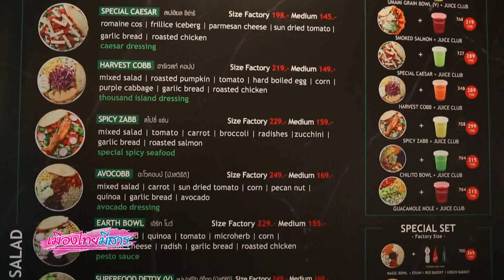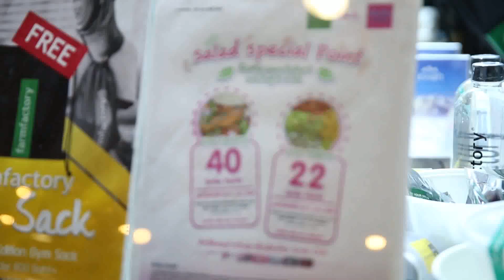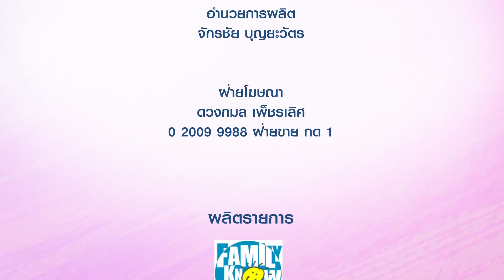FarmFactory ร้านสลัดจานด่วน / เมืองไทยมีสาระ 22 ม.ค. 61